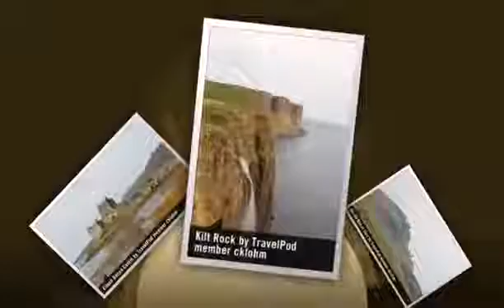Kyleakin, United Kingdom (the hebrides)